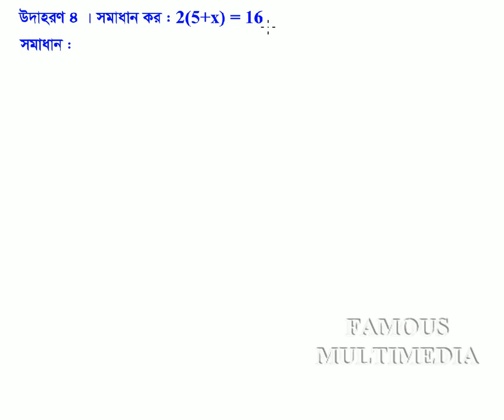Class_Seven_Math_Chapter_7.1_Example_4